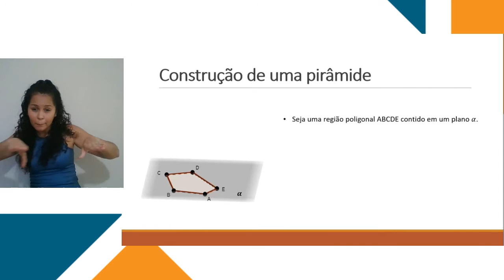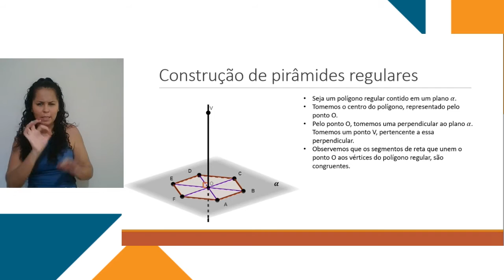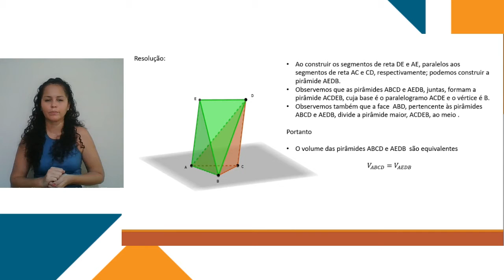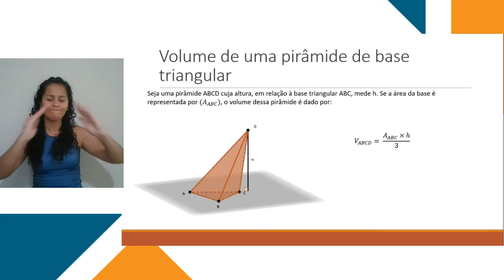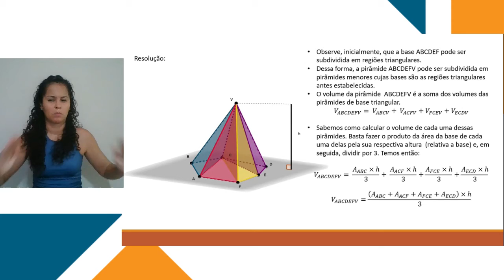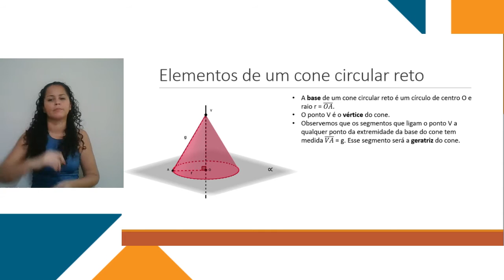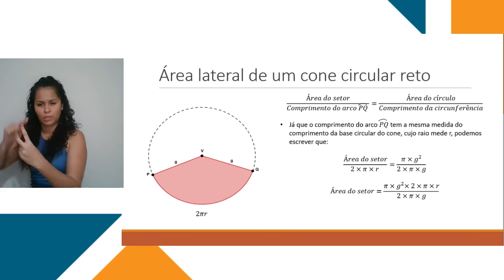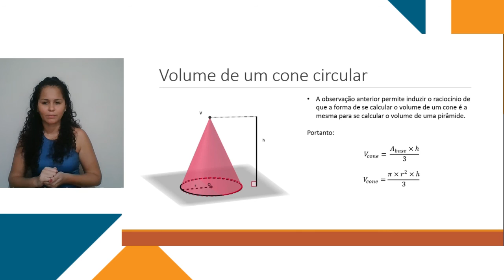Em Libras - Matemática - Semana 22: Geometria espacial - Pirâmides e Cones